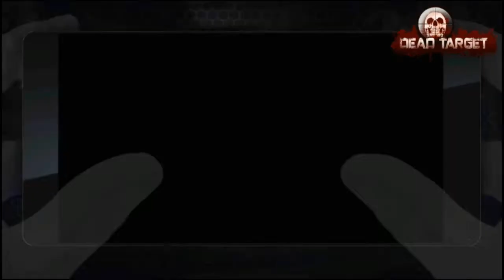DEAD TARGET ZOMBIE HELL MGL